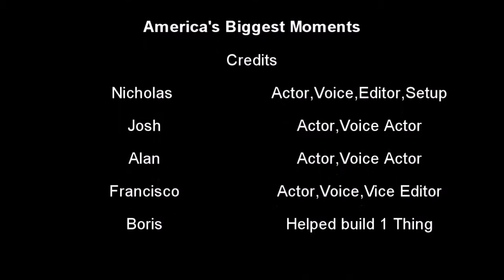America's Biggest Moments in History(Minecraft Project)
Happy Summer everyone! This is a project that I worked on with some friends at school for history, its the reason I wasn't able to upload videos for a while, But here it is (with some add ons to it that I added) the original video that I worked on is in MnstrhntrN003's channel,    NOW THAT IT SUMMER FOR ME! i will upload twice a week on Mondays & Thursdays! so stay tuned